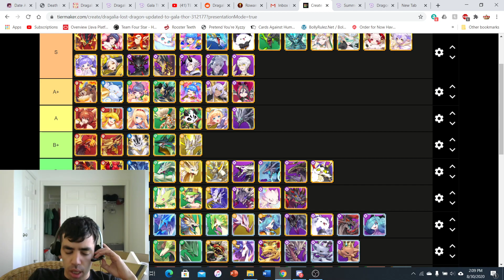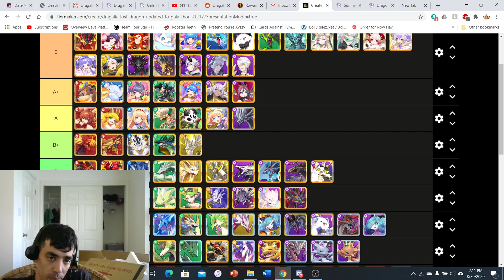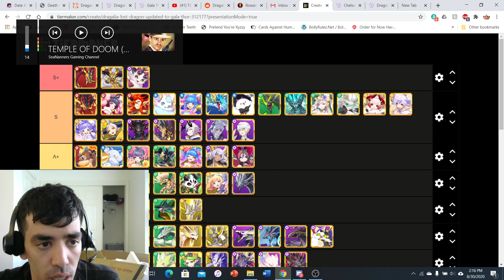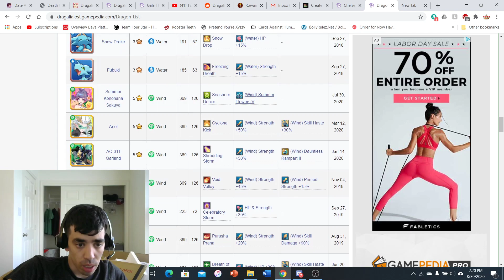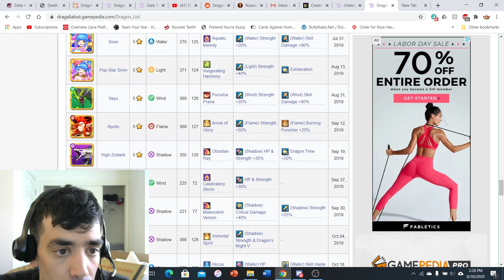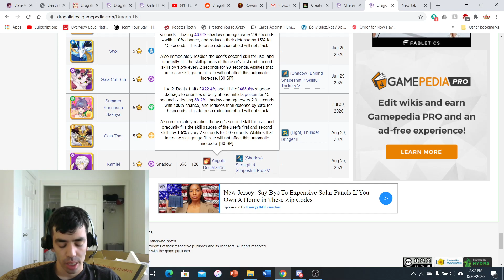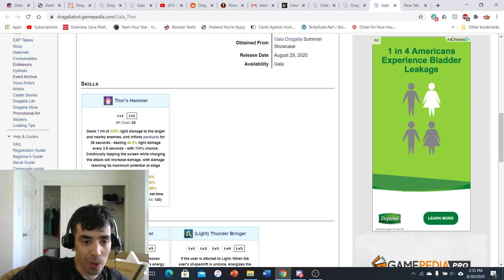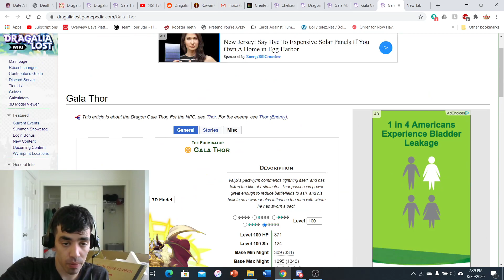Dragalia Lost Dragon Tier List August 2020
End of the month time for a new tier list